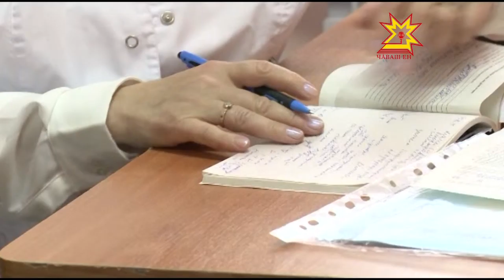Иммунитета çирĕплетмелле, прививка тумалла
Хĕлле нумай çын сунасланать, ÿсĕрет. Шăнса пăсăлнипе çыхăннă чир-чĕре пĕтĕмĕшле вирус инфекцийĕ - ОРВИ теççĕ. Грипп тата ОРВИ вирусĕ пирĕн тăрăхра  кăрлач уйăхĕн варринче тата нарăс уйăхĕн пуçламăшĕнче вăй илес хăрушлăх пур. Çавăнпа унччен прививка тума ĕлкĕрмелле.